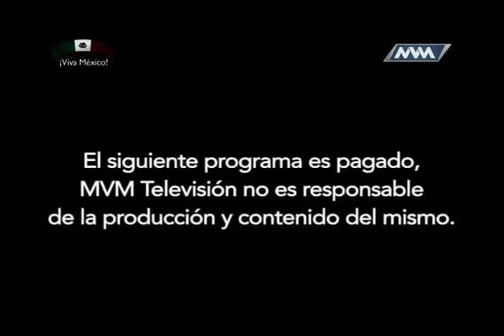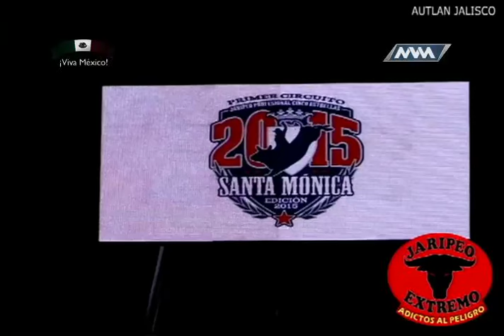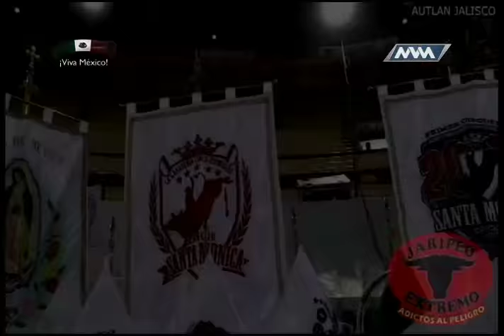Programa 7: Jaripeo Extremo Bloque 1